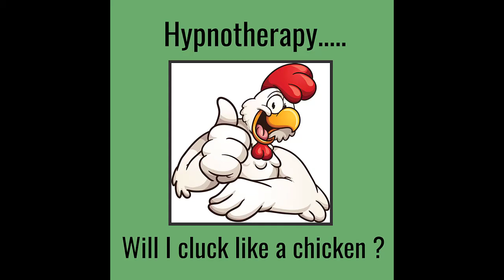Will I cluck like a Chicken ? - The misconceptions of Hypnotherapy.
There are so many misconceptions around what Hypnotherapy is,  this short video, will bust those myths !